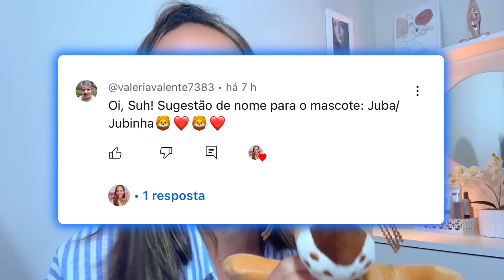2 BODY SPLASHES BARATINHOS da RENNER E RIACHUELO com CHEIRO DE IMPORTADO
*GANHE R$5 com o CUPONOMIA*

*MINHA LOJINHA HINODE*
*MEU ID DE CONSULTORA 62441063*

🧩Links citados🧩

Cupom SUZANE5

Cupom: perfumandose

Cupom: *PROMOJULHO*
*para + Cupom chame no zap*

Cupom PERFUMANDOSE

Novidades boticario
Ameixa dourada nativaSPA o Boticário
Leau de Lily soley
Her CODe Botiicário
Una Senses
EGEO DOLCE BOTICARIO
CANDY FÃSCINATUS
Mahogany Mel das Flores
Mahogany
Body splash do Boticário
Melhores perfumes do Boticário
Perfumes femininos do Boticário
Perfumes masculinos do Boticário
Melhores body splash do Boticário
Revista ciclo Boticário
Revista Boticário
Promoções Boticário
Melhor cheiro de rica
Melhor perfume nacional
Melhor perfume do Boticário
Melhor perfume da avon
Melhor perfume da Eudora
Melhor perfume da natura
Perfumes com cheiro de rica
Perfumes nacionais que parecem importados
Perfumes nacionais
Ekos pitanga preta
Novo Ekos pitanga preta
Frescor de pitanga preta
LANCAMENTO natura
Erva doce natura
Body splash natura
Novo Diva Fabulosa Eudora
Instance Ameixa e praliné
Relacionamento tóxico
Relacionamento
Colcci neon girls
Kiss me more ciclo
Splash phythoderm
Linha acetinados Lily
Glamour midnight Boticário
Perfume Boticário
Perfumes masculinosPerfumes importados
Perfumes árabes
Perfumes marcantes
Perfumes femininos
Perfumes baratos
Perfumes que fixam
Perfumes que projetam